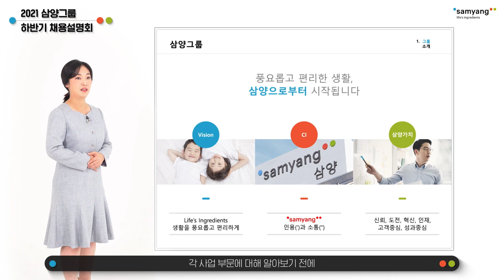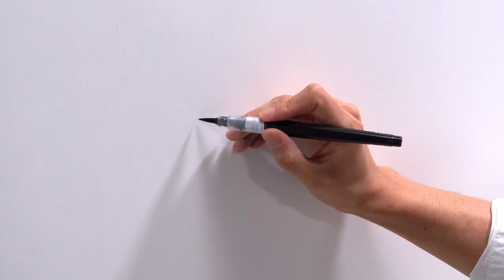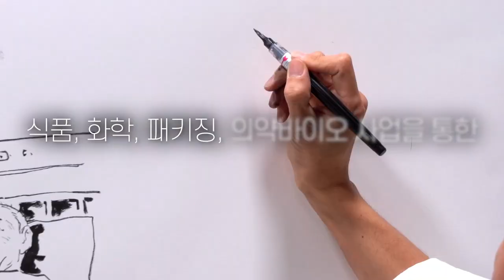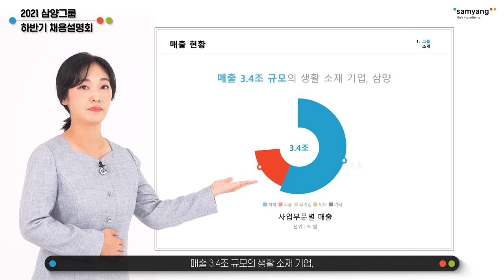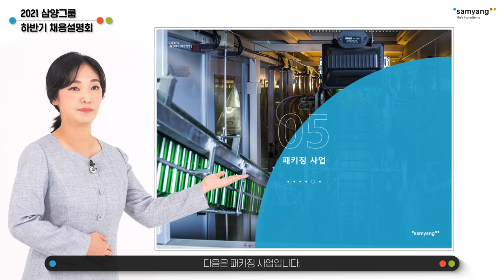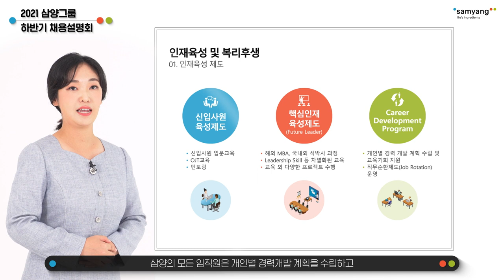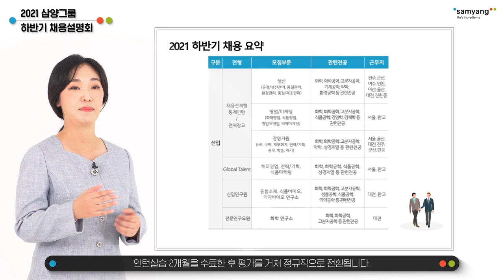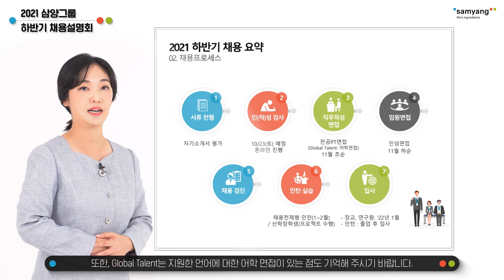삼양그룹 2021 하반기 채용설명회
삼양그룹 2021 하반기 신입사원 모집을 맞아, 취준생 분들을 위한 랜선 채용설명회 를 준비했어요 😊

👉 직무토크쇼 COMING SOON!
기획/영업/생산 업무 담당자들이 삼양의 복리후생, 취업 성공기 등을 이야기하는 직무토크쇼가 10/15 오픈할 예정이에요! 다들 삼양 구독구독미 팔로팔로미❤️

✔️ 삼양그룹은 지금 2021 하반기 채용중! ✔️
* 접수기간
9/24(금)~10/12(화)

* 지원방법
홈페이지 접수(Explorer 권장)
1) 입사 지원서 : 삼양그룹 홈페이지 '채용관'을 통해 접수
2) 삼양그룹 '채용관' 접속 ▶ 채용공고 ▶ 지원하기 ▶ 지원서 제출

※ 채용서류 반환을 원하는 분은 합격자 발표일로부터 1개월 이내에 'Q&A게시판'에 반환 청구 요청을 해주시기 바랍니다. (단, 홈페이지로 접수한 입사지원서 등 서류는 반환 불가)
※ 입사지원서는 제출 마감 후 조회/수정 할 수 없으니, 미리 개별 저장 해주시기 바랍니다.

▼ 더 많은 채용관련 정보가 궁금하다면? ▼